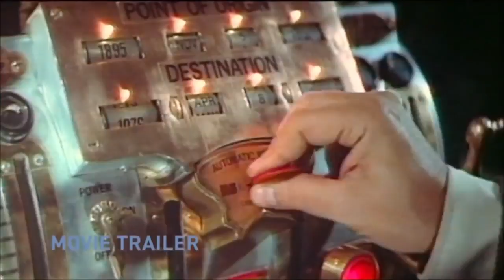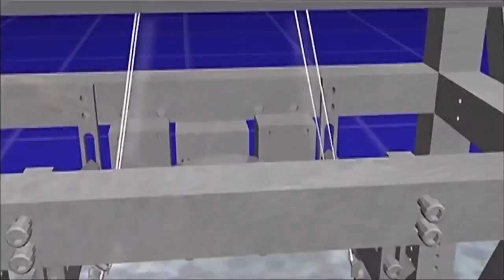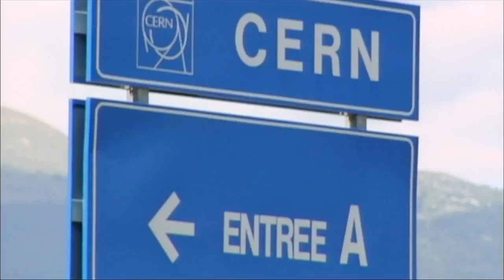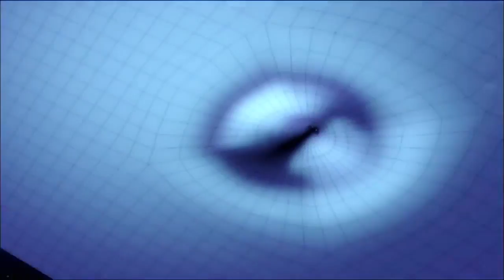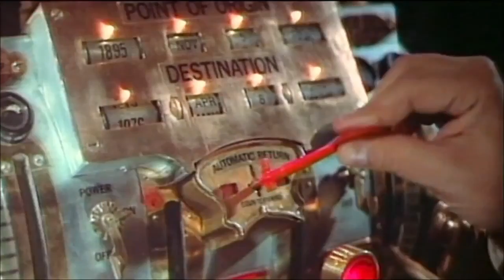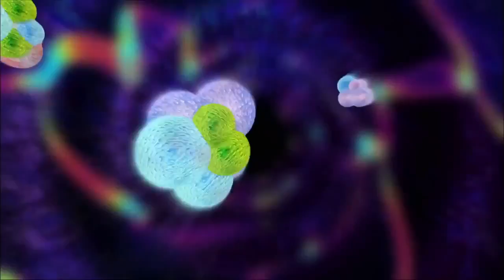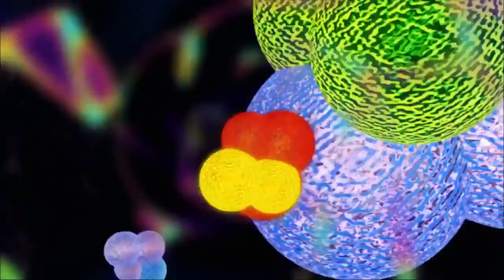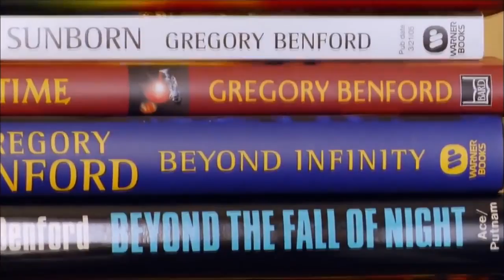El Universo HD Agujeros en el espacio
El Universo Agujeros del Espacio,Documental Completo Español HD 2017.

Los agujeros negros son uno de los grandes enigmas del Universo que los científicos intentan resolver aplicando las teorías actuales de la física. Sin embargo, todavía no sabemos bien qué.

El Espacio HD Agujeros en el espacio Documental JC-HD Un agujero negro1​ es una región finita del espacio en cuyo interior existe una concentración de masa lo suficientemente elevada como.

Imaginemos que el universo es un inmenso trozo de queso suizo galáctico. Nuestro cosmos infinito podría estar repleto de una variedad de agujeros extraños y peculiares: negros, blancos,.